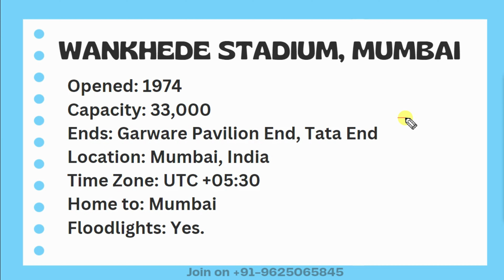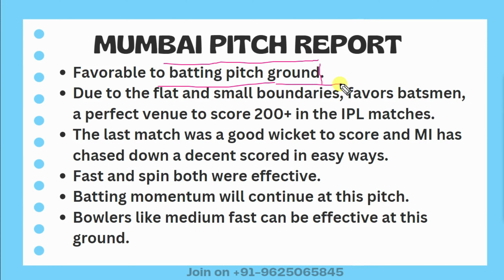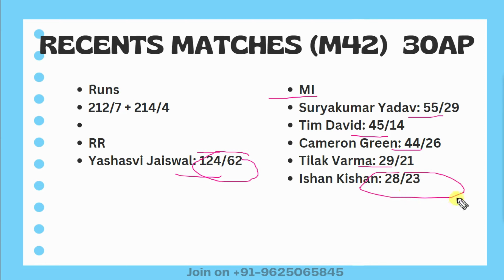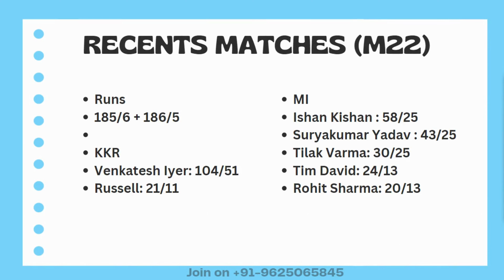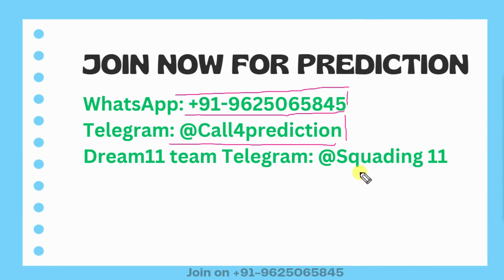Wankhede stadium mumbai pitch report |Gujrat vs Mumbai pitch report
Mumbai International Cricket Stadium
IPL Matches in Mumbai Pitch 2023 Analysis
Updated Mumbai Stadium Pitch Report
Mumbai International Stadium
pitch analysis
IPL
IPL 2023
Mumbai international stadium
Mumbai cricket stadium pitch report
Pitch report

Mumbai Cricket Stadium
Mumbai cricket stadium batting or bowling pitch
Mumbai pitch report
Mumbai International Stadium
Mumbai international cricket stadium pitch report
IPL pitch report
Mumbai international stadium pitch report
Mumbai cricket stadium
Mumbai pitch report
Wankhede Stadium, Mumbai pitch report today match
Mumbai international stadium
Mumbai stadium pitch report
Mumbai international cricket stadium boundary length
Wankhede Stadium, Mumbai
Mumbai pitch report today match
IPL Dream11
Mumbai stadium
Mumbai cricket stadium
Wankhede Stadium, Mumbai pitch report